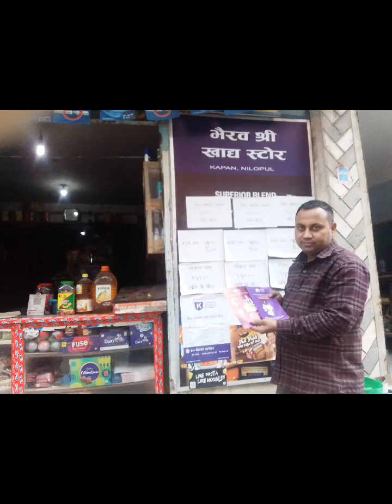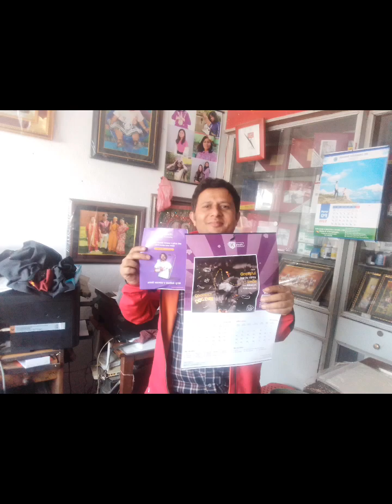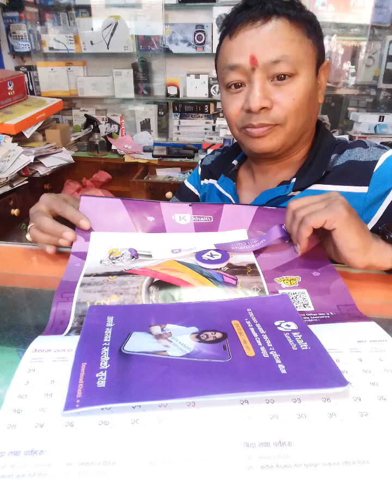🔴Khalti Digital Wallet//The Biggest Payment Jatra//खल्ती डिजीटल वालेट// khalti ko kura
खल्ती बाट काराेबार गरि उपहार जित्नुहोस khalti Digital wallet
   The Biggest Payment Jatra is a 2 month Offer (For 63 days ) where khalti users Can get a chance to win incredible prizes and Cashback worth more then crore,  Which includes , the bumper prize of the five pulsar N160 ,a daily khutruke With Cashback On Topup , and many more, Scratch after every Payment, two iphone 14, one Plus 11, Weekly Smart Tv, two iphone 14, One Plus11,
Weekly Smart Tv, Smart Watch, Free More more Share. Renewal and many amazing gift hampers.